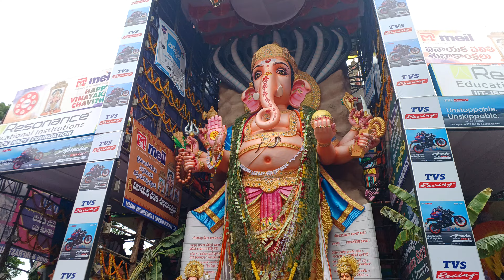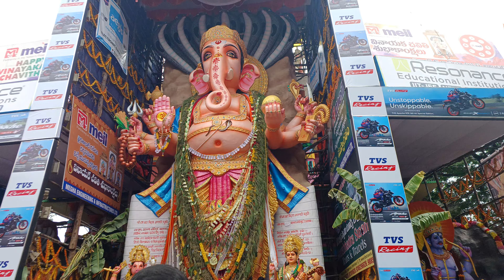ఖైరతాబాద్ వినాయకుడు ఖైరతాబాద్ గణేష్